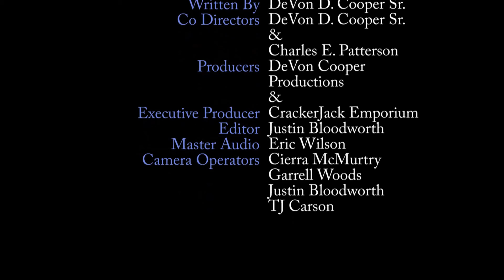Iniquity season 1 episode 5